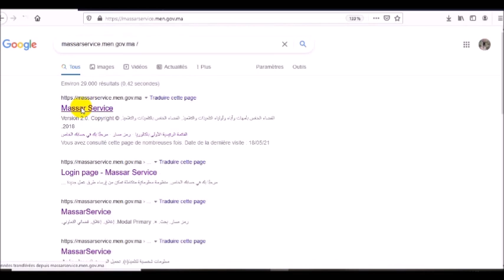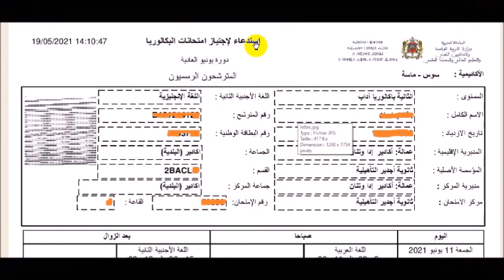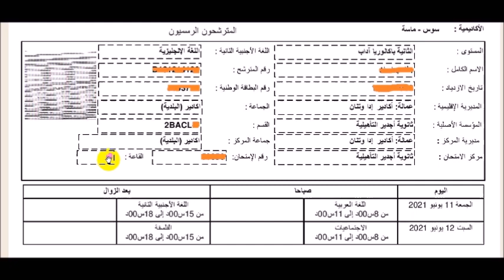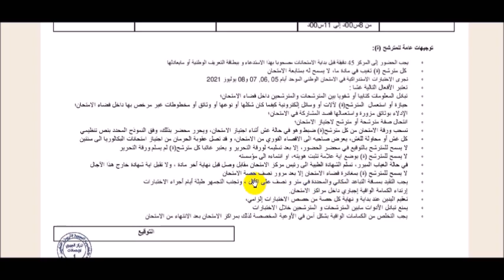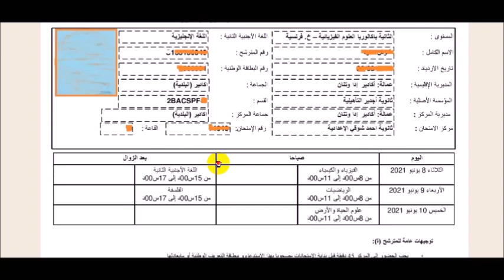الباكالوريا 2023 .. سحب استدعاء الامتحان الجهوي و الامتحان الوطني La convocation 2023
تحميل استدعاء الامتحان الجهوي الأولى باكالوريا 2023  و الامتحان الوطني الثانية بكالوريا 2023، نشرت وزارة التربية الوطنية والتكوين المهني والتعليم العالي والبحث العلمي طريقة تحميل و سحب استدعاء الامتحان الجهوي الأولى باكالوريا 2023.
تحميل استدعاء الامتحان الجهوي الأولى باكالوريا 2023
سحب استدعاء اجتياز الامتحان الجهوي للسنة الأولى بكالوريا 2022 بالمغرب للمترشحين المتمدرسين، من خلال منظومة مسار متمدرس، حيث سيتم الاعتماد في هذه السنة على تسليم استدعاءات الترشح عن بعد.

لقد أصدرت وزارة التربية الوطنية بلاغا رسميا تدعوا من خلاله التلاميذ المترشحين لاجتياز الامتحان الجهوي للسنة الأولى بكالوريا 2023 إلى تسلم استداعاءات الترشح للامتحان الجهوي على الرابط التالي:

 وعليه فإنه يمكن لجميع المترشحين والتمرشحات سحب استدعاءات اجتياز امتحانات البكالوريا 2023 وطباعتها، بداية من اليوم. من خلال استعمال بريد Taalim.ma للمترشحين المتمدرسين، وفي حالة نسيان كلمة المرور يمكن استرجاعها من نفس البوابة.